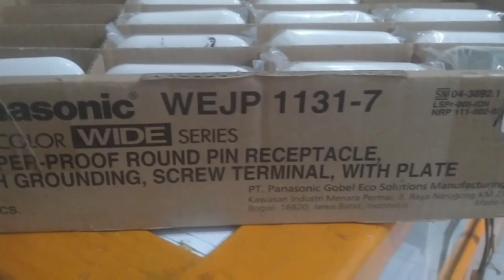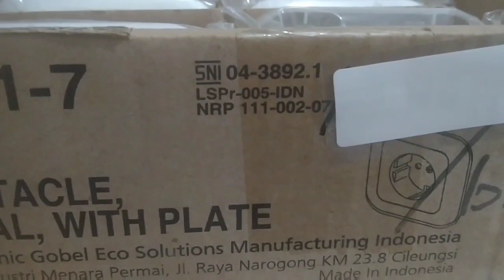Stop kontak Panasonic WEJP type 1131-7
Stop kontak Panasonic type 1131-7 sangat cocok untuk pemasangan di bangunan rumah dll.  Stop kontak Panasonic ini pemasangannya secara inbow jadi tertanam di dalam tembok. pemasangannya juga memerlukan embodus.  Tapi jangan ragu stop kontak Panasonic type 1131-7 ini terminalnya berbahan kuningan asli terus sudah berstandar SNI. jadi memang kualitasnya sudah sangat diakui sekali.  semoga video ini bermanfaat. terima kasih.

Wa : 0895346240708